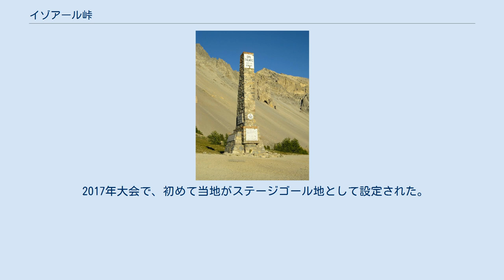イゾアール峠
オート＝アルプ県
北緯44度49分11秒 東経06度44分06秒 / 北緯44.81972度 東経6.73500度 / 44.81972; 6.73500 イゾアール峠の記念碑 イゾアール峠（イゾアールとうげ、Col d'Izoard）はフランス・オート＝アルプ県に所在する標高2361mの峠。
標高2645mに位置するガリビエ峠などと並び称される、ツール・ド・フランスアルプス超えステージにおいて定番の難所とされている。
 標高1350mのブリアンソンを起点として、水平距離にして約20.5km地点のところに位置するのが当峠であるが、ここに至るまでに当峠以外には峠がないことから一気に当峠まで上る形となる。
逆に当峠を境として反対側では一気に下る形となることから、ツールにおいては、当峠がアルプス超えステージ最大の勝負どころとなるケースが多い。
また、過去に当峠を巡る戦いにおいて数々の名勝負が演じられてきた。
とりわけイゾアール峠といえば、ジーノ・バルタリ、ファウスト・コッピ、ルイゾン・ボベ、ベルナール・テブネといった名前が浮かんでくる。
 下記に示す当峠1位通過選手の一覧を見る限り、その年の総合優勝を果たしている選手が少なくない。
 2017年大会で、初めて当地がステージゴール地として設定された。
 太字はその年の総合優勝者